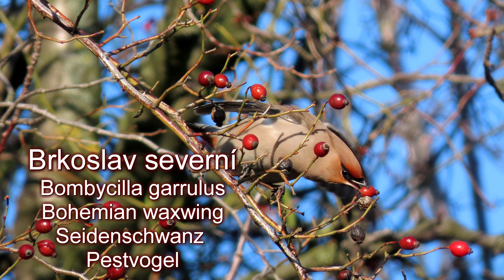Brkoslav severní, Bohemian waxwing, Seidenschwanz, Pestvogel, Bombycilla garrulus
Brkoslav severní ( Bombycilla garrulus) patří k nejhezčím pěvcům. Konečně tuto zimu se k nám opět po deseti letech vrátili. Jeho domovem je severská tajga v Eurasii. V létě se živí hlavně hmyzem. V zimě přijímá měkké bobule jmelí bílého (Viscum album),  kaliny obecné (Viburnum opulus) nebo ochmetu evropského(Loranthus europaeus). Ve videu je vidět, jak šikovně si poradí i se šípky, které si nadhazuje několikrát, aby se mu šípek dobře polykal. Určitě ale raději přijímá měkké bobule, s kterými nemá tolik problémů jako s tvrdými šípky.
*English*
The northern warbler (Bombycilla garrulus) is one of the most beautiful songbirds. Finally, this winter they returned to us again after ten years. Its home is the northern taiga in Eurasia. In the summer, they feed mainly on insects. In winter, it accepts the soft berries of Viscum album, guelder-rose (Viburnum opulus) or oak mistletoe  (Loranthus europaeus). In the video, you can see how skillfully he handles the darts that he throws over himself like a juggler. But he definitely prefers to accept soft berries, which he doesn't have as many problems with as hard rosehips.
video 2281